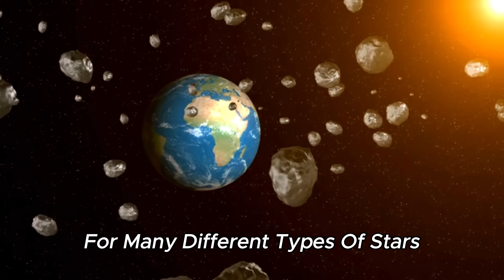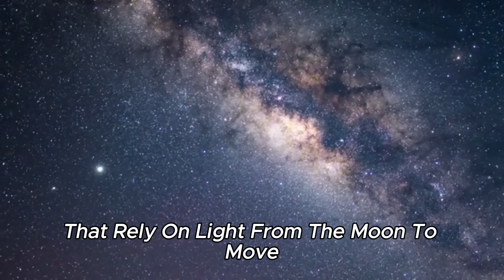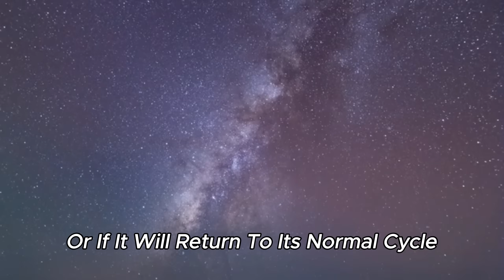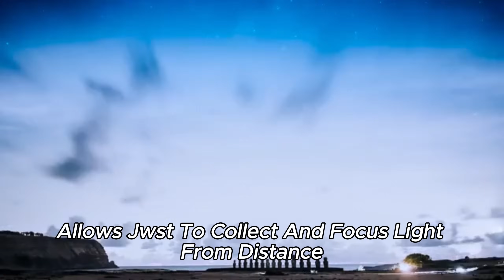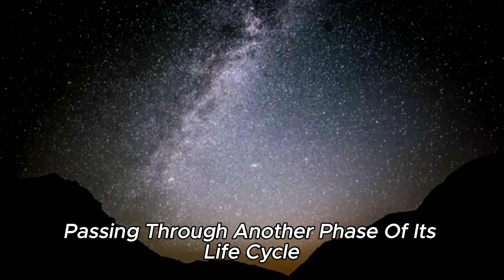1 MINUTE AGO: Betelgeuse JUST Exploded & Something TERRIFYING Is Happening!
1 MINUTE AGO: Betelgeuse JUST Exploded & Something TERRIFYING Is Happening!

Breaking news from the cosmos! The red supergiant star Betelgeuse has just exploded, creating a spectacle that has scientists and astronomers both thrilled and concerned. But what’s even more alarming is what’s happening in the aftermath of this colossal explosion.

🌠 What caused Betelgeuse to explode?
🔭 What terrifying events are unfolding now?
🌌 How does this impact Earth and our understanding of the universe?

Join us as we explore this unprecedented cosmic event, delving into the details of the explosion and the terrifying phenomena that are now taking place. This is a celestial event you won't want to miss!

Paper' for more extraordinary space discoveries and cosmic insights.